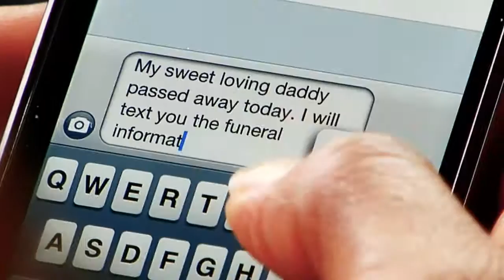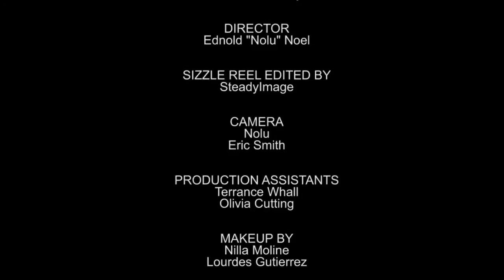Caribbean Wives of South Florida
Maxine J. Tulloch is the creator and Executive Producer of this new television reality show production.  The production portrays South Florida as a melting pot of a diverse set of individuals living together, each bringing their own signature based on their Caribbean sub-culture and upbringing, religious beliefs, class prejudices, academic biases, and socio-economic peculiarities.

The Caribbean Wives was produced to feature Caribbean Wives (women) living in America, across the states, raising families, balancing marriage, career/business, living the American dream with a cultural difference and trying to fit in.  The show is fresh, its different, the women are beautiful, hot, educated, sassy, witty, successful in their careers.  When they get together there is the combustion of personalities based on their particular culture.  The women are from different islands, such as the – Bahamas, Grenada, Haiti, Jamaica, Puerto Rico and Trinidad & Tobago.  They are all about education, where they live, what they drive, adapting to the American Lifestyle.  The cast of Caribbean Wives, through their unique stories and differences, may both break and confirm stereotypes, proving to themselves and everyone, that they belong here like everyone else; that they too can be included with the rich, famous, prominent, successful American women.  The women serve and volunteer in their respective communities in major ways as well as they enjoy celebrating cultural events across the USA.